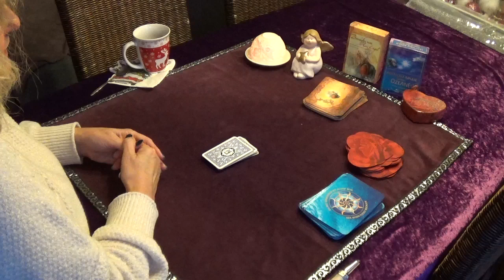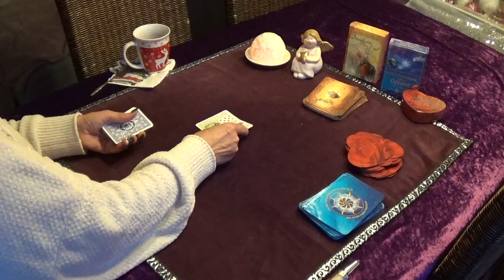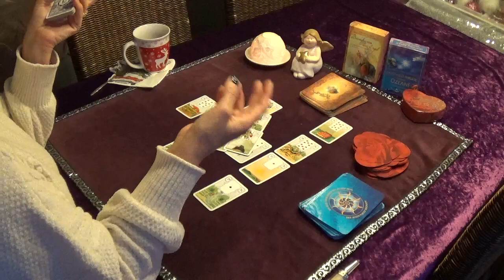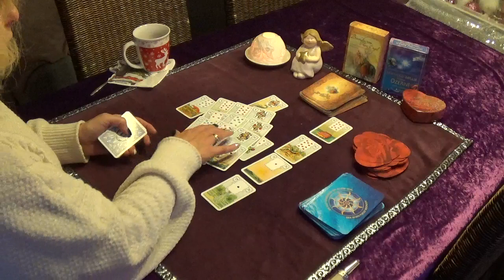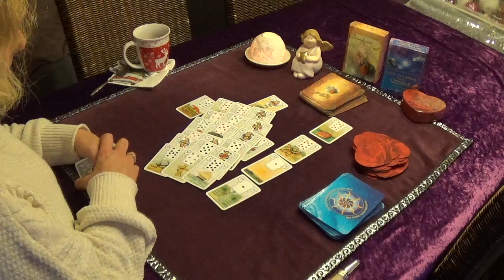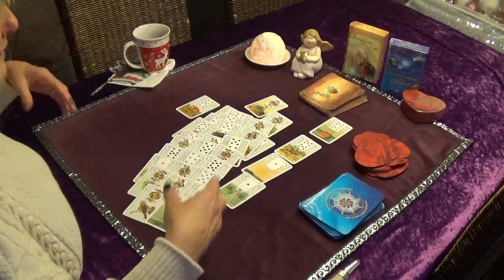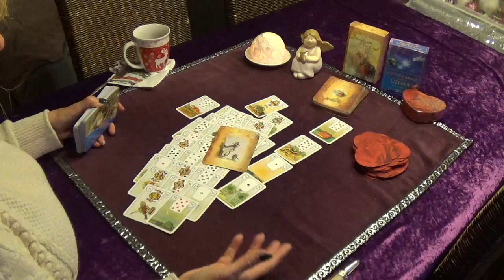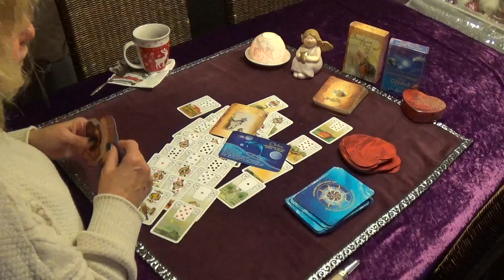Krebs ♋| Januar und Februar 2023 |♥️ Liebe und Beziehung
In diesem Video, lieber Krebs,  schaue ich mir deine Entwicklung zum Thema Liebe und Beziehung an.

- Sonne
- AC-
- Mond

Bleibt gesund!

Herzlichst
Tina 🌹